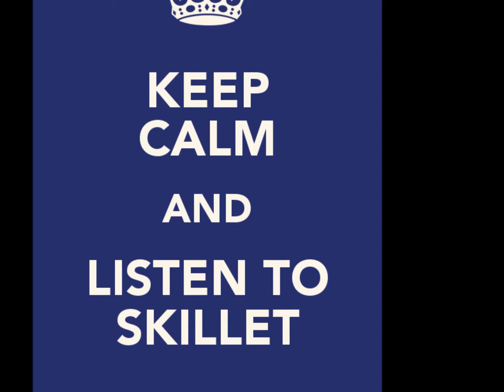Skillet REMIX(back from the dead, Guitar Solo, U ain't ready 4 me)